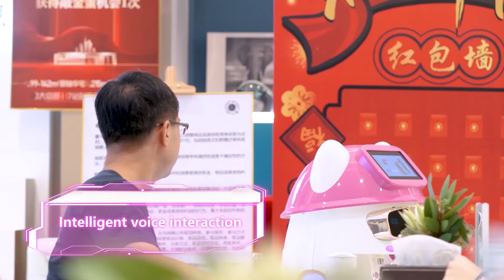Beverage Robot# yyds自动行走可爱机器人还会提供各种饮料，外形可爱卖萌 多喝水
可爱卡通造型，可用于迎宾，饮品配送等场合，日常清洁维护方便，全面提升效率与服务体验，感应触停，出水童锁，安全防护，环境智能感知，智能语音交互，唱歌、跳舞、投影互动多样化娱乐功能扩展
Cute cartoon shape, can be used to welcome guests, drinks distribution and other occasions, convenient daily cleaning and maintenance, comprehensive improvement of efficiency and service experience, induction touch stop, water child lock, safety protection, environmental intelligent awareness, intelligent voice interaction, singing, dancing, projection interaction and diversified entertainment function expansion.
We believe these products will be good helpers for your company or your clients in attracting more customer flows and saving labor / time cost.——By Vishane Chow
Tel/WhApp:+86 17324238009